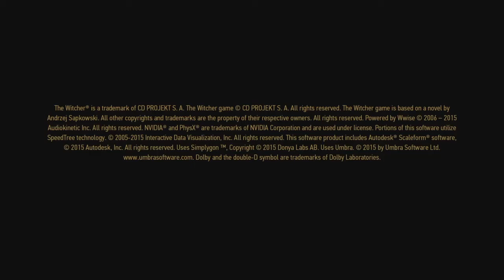The Witcher 3: Wild Hunt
Want a slice